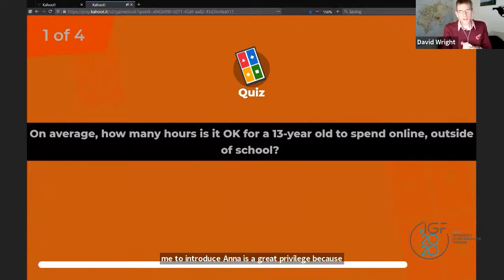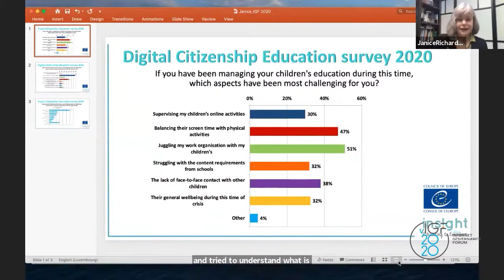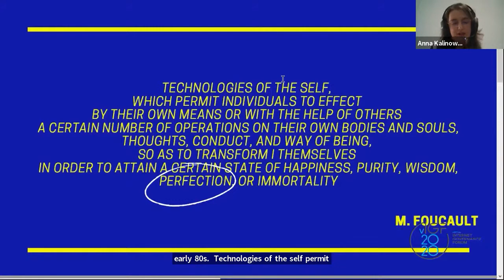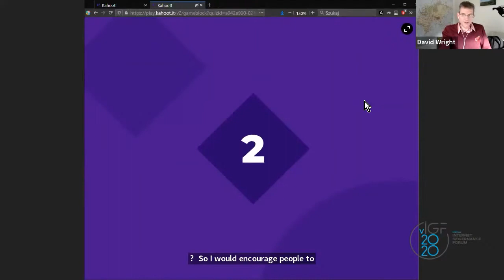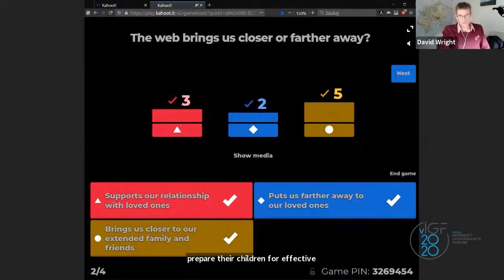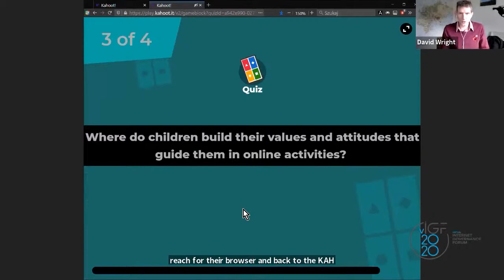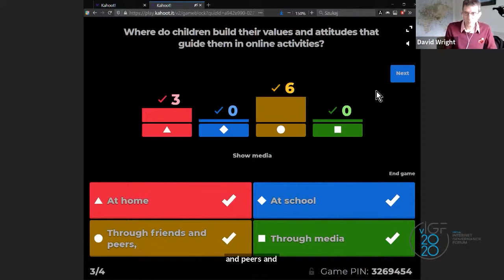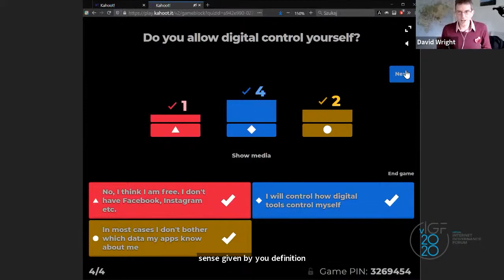IGF 2020 „Cultural processes in the age of the digital revolution”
During the IGF 2020’s panel „Cultural processes in the age of the digital revolution” we are discussing how to function properly in the internet space, currently very closely related to all social development processes. It is crucial to remember about individual citizens and their families as well, that learn to govern the digital revolution in their everyday lives. We face the challenge of how children would be prepared to be aware digital citizens. The panel was organized by NASK National Research Institute. Our experts were: Anna Rywczyńska, coordinator of the Polish Safer Internet Centre/NASK, prof. Mirosław Filiciak Ph.D., the Dean of the Faculty of Arts and Social Sciences and the Director of the Institute of Humanities at SWPS University, Janice Richardson, advisor and expert on innovative projects in the field of digital citizenship, David Wright, Director UK Safer Internet Centre at SWGfL, Anna Kalinowska Ph.D., cultural studies expert, and Philippine Balmadier.

The panel was organized as a part of the Internet Govenance Forum 2020

Podczas panelu IGF 2020 „Cultural processes in the age of the digital revolution” dyskutujemy o tym jak właściwie funkcjonować w przestrzeni internetowej, obecnie bardzo ściśle związanej ze wszystkimi procesami rozwoju społecznego. Uświadamiamy sobie jak ważne jest, aby pamiętać o pojedynczych mieszkańcach i ich rodzinach, którzy uczą się zarządzać rewolucją cyfrową w codziennym życiu. Stoimy przed wyzwaniem jakim jest przygotowanie dzieci do bycia świadomymi cyfrowymi obywatelami. Organizatorem panelu był NASK Państwowy Instytut Badawczy. Nasi eksperci to: Anna Rywczyńska, koordynator Polskiego Centrum Programu Safer Internet/NASK, prof. dr hab. Mirosław Filiciak, profesor na SWPS, dziekan Wydziału Nauk Humanistycznych i Społecznych SWPS, Janice Richardson, doradca i ekspert w dziedzinie innowacyjnych projektów w obszarze cyfrowego obywatelstwa, David Wright, dyrektor UK Safer Internet Centre, dr Anna Kalinowska, ekspertka ds. kulturoznawstwa, oraz Philippine Balmadier.

Panel był organizowany w ramach Internet Governance Forum 2020